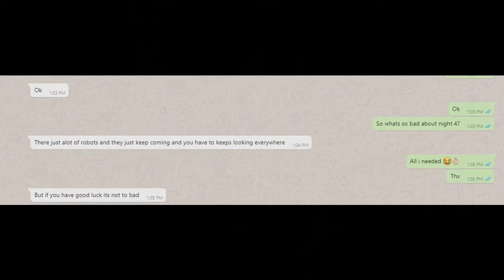MY POWER WENT OUT...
pls liek vid and subscrib to me vidz